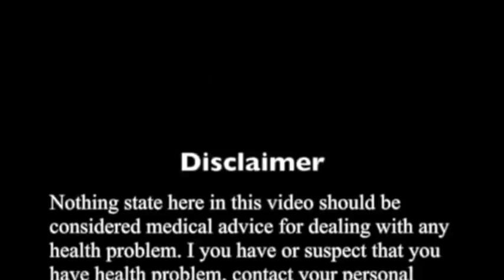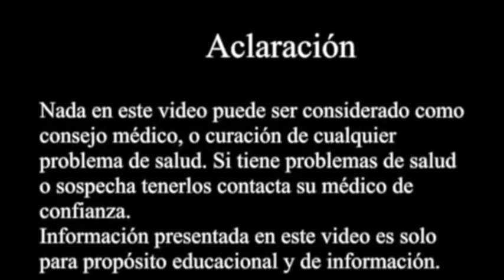SOLITARIA TAENIA SOLIUM CYSTICERCOSIS